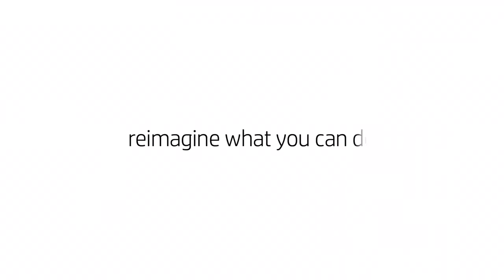HP Hands of Time